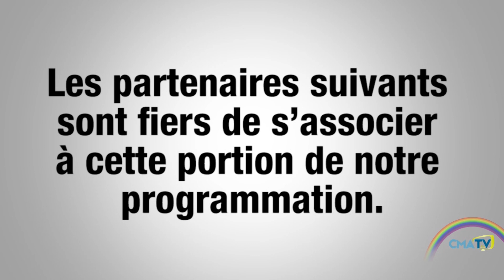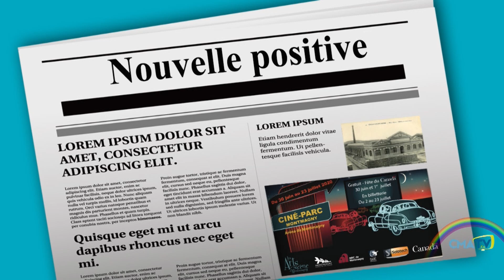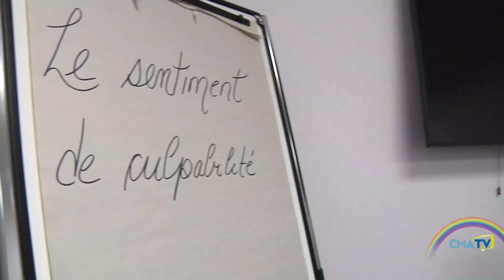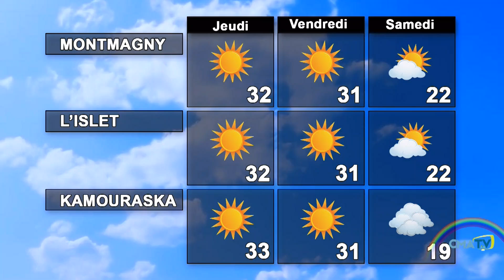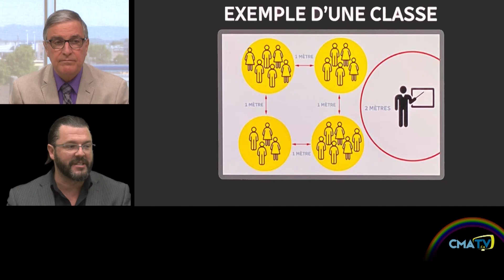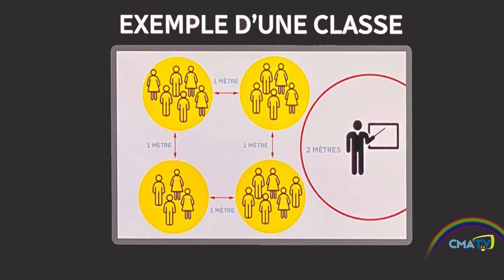Bonjour Côte-du-Sud - Mercredi 17 juin 2020